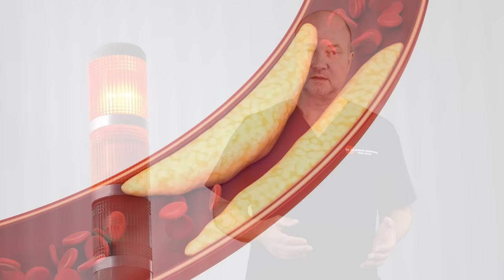Your erection wants to tell you something! Listen up! | UroChannel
Erections are so much more than a necessity for sexual intercourse. Watch this video to find out the messages your erections are sending to you about your general health!
🚀 In this UroChannel video , Dr. med. Dr. phil. Stefan Buntrock, a board-certified urologist and sexologist from Göttingen is about to take you on a journey that goes beyond the bedroom. We're talking about ED, and why it's not just about performance but also your overall well-being.

💡 Think about it: when things are working smoothly in the bedroom, it's usually a sign that your body is in great shape. But when ED rears its head, it's like a red warning light flashing in the dark. Don't ignore it!

🌟 Your erections rely on a complex symphony of anatomy, nerves, blood vessels, hormones, and psychology. It's a delicate balance, and even the tiniest disruption can bring the curtain down on your performance.

🔑 The key player in this orchestra? Nitric oxide. This gas is like the conductor, orchestrating the blood flow needed for strong erections. Without it, the show doesn't go on.

💔 We'll explore the connection between ED and common health culprits like hypertension, diabetes, high cholesterol, obesity, and more. Plus, we'll uncover the impact of lifestyle choices, like smoking, on your sexual health.

💪 But it's not all doom and gloom! I'll reveal how keeping your cardiovascular system in tip-top shape can be a game-changer. After all, what's good for your heart is good for your manhood.

🌞 And here's a shocker: ED isn't just for the older crowd. Young men under 40 can also face this issue, often signaling an underlying health problem. We'll dive into the statistics, showing that ED can be a surprising early warning sign.

🔎 We'll explore how ED can be linked to conditions like diabetes, hepatitis, gastrointestinal problems, hyperlipidemia, and chronic pulmonary disease. Plus, I'll touch on the role of inflammation in the body and how it affects your vascular function and, in turn, your ability to perform.

🩺 So, if you're dealing with ED, don't just reach for a quick fix. Consult a doctor for a comprehensive assessment. This advice applies to all age groups because better health and stronger erections go hand in hand.

Ready to take charge of your health? Join me in this enlightening journey, and together, we'll unlock the hidden message of erectile dysfunction! 💪🎉